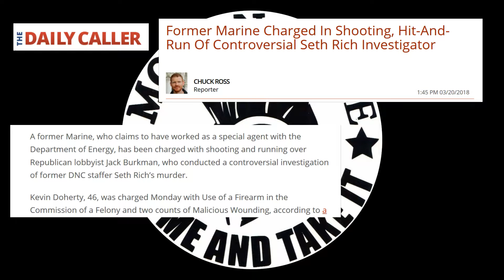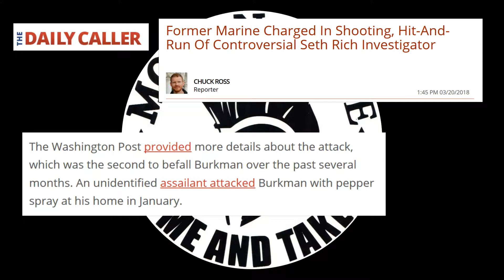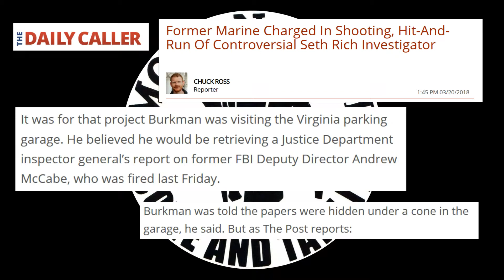Seth Rich Investigator Shot in the Back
Probably just a botched robbery.